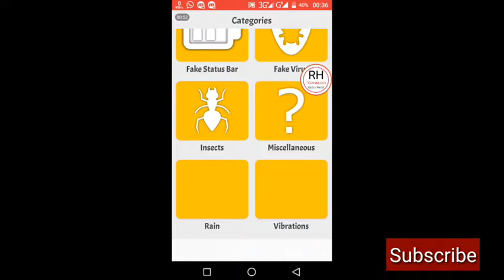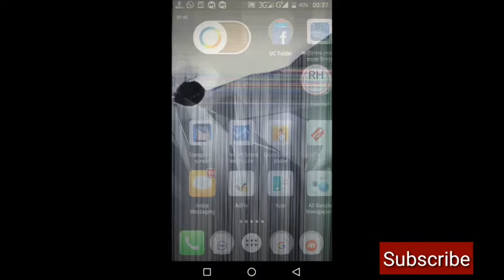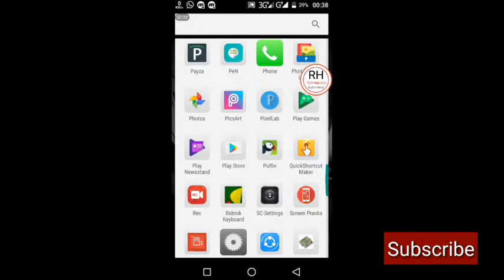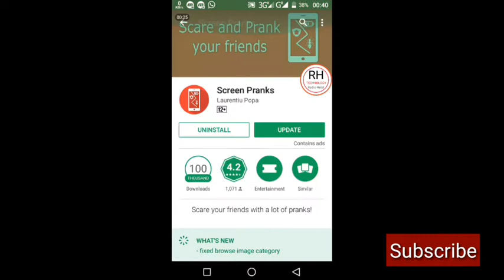আপনার হাতের মোবাইলটি দিয়ে ভয় দেখান যে কাউকে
অনেক সুন্দর একটি pranks app,সবার সাথে মজা করতে পারবেন।